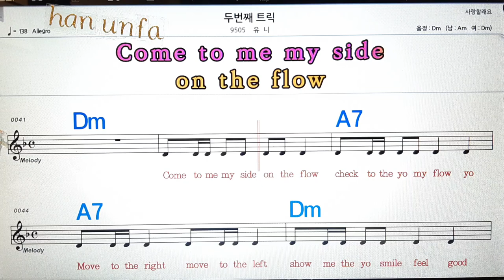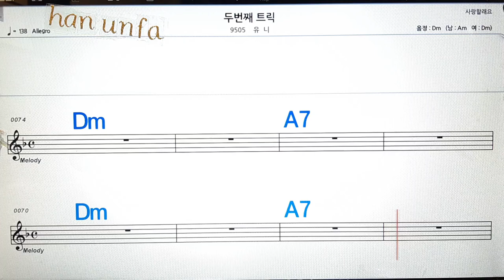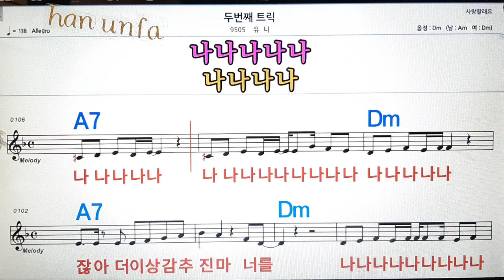두번째 트릭/유니💋노래방, 통기타 , 코드 큰악보, 가라오케, 반주💖Karaoke, Sheet Music, Chord, MR